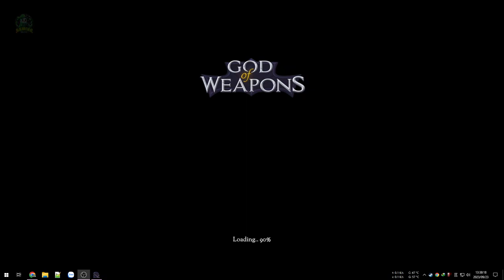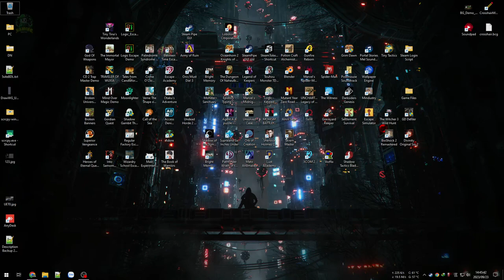God of Weapons #6 END - Thương thủ nhẹ nhàng phá đảo độ khó lv5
Nay build Thương thủ phá đảo lv5 cho nó đơn giản.